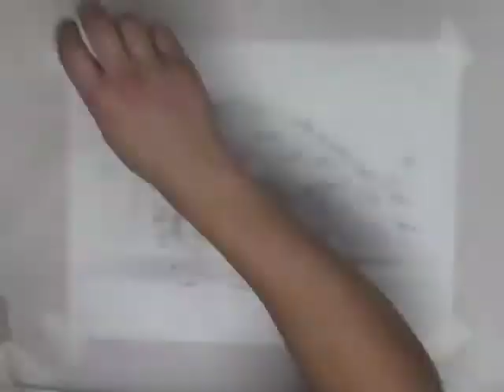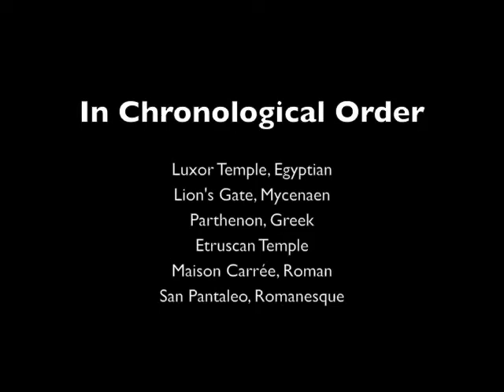Architecture History in Three Minutes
Ariella Smofsky, Caroline Pfister, Philippe Saurel